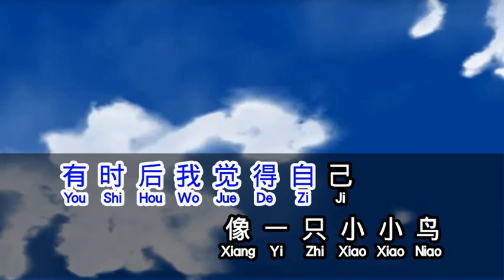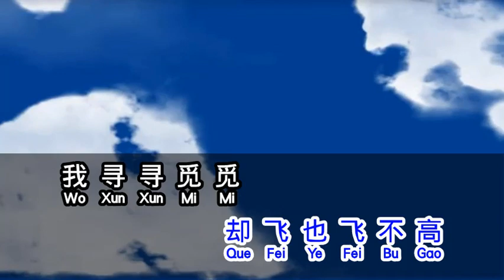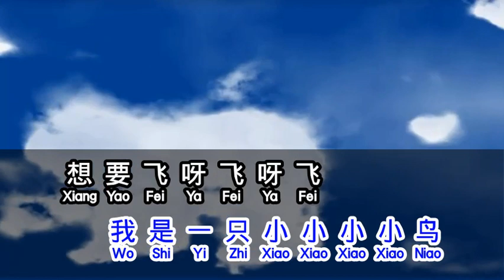任贤齐 Richi Jen 我是一只小小鸟 Wo Shi Yi Zhi Xiao Xiao Niao